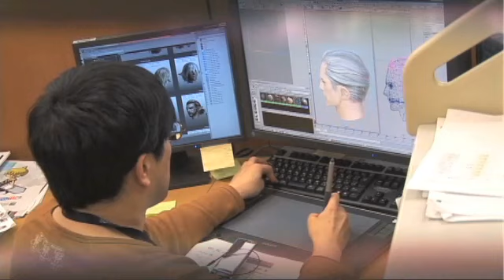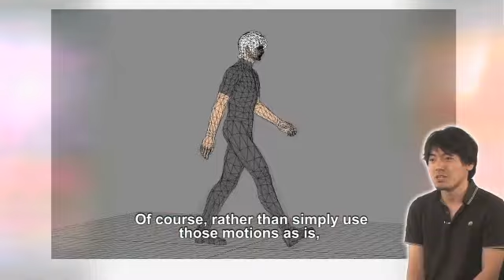Final Fantasy XIV Online, personajes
Un vistazo a los distintos personajes que nos propone este Final Fantasy